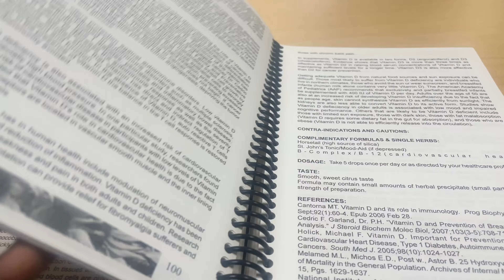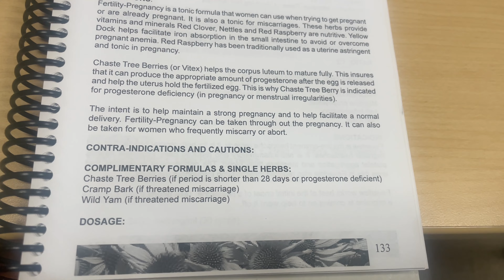9-5 Work Day In My Life: payroll chronicles , food prices are ridiculous + New supplements. 🦋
Spend a day in my life in HR